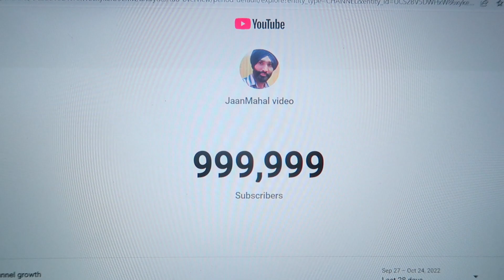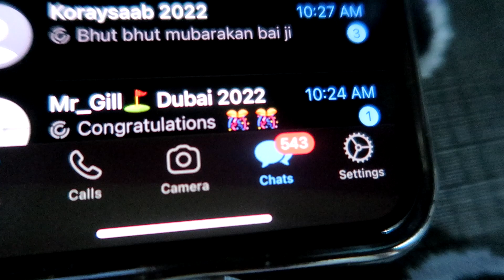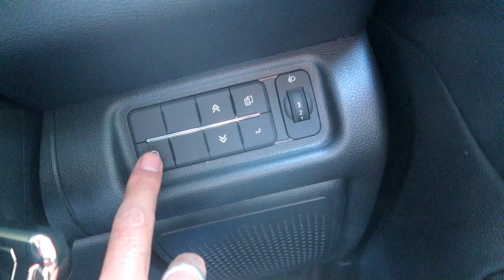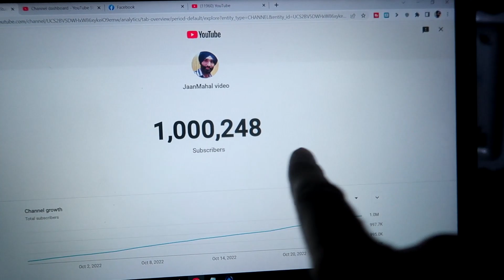1 Million Subscribers 😍 ਪਹਿਲਾ ਪਿੰਡ ਦਾ ਮੁੰਡਾ 10 ਲੱਖ Subscribers * Thar Change Hogi 👍 Gift Mila 🎁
Davis Dosanjh
Bir Ramgarhia
Punjabi Vlogger
MannChann Vlogs
Harshdeep Singh
Indian Mom Cooking
Inder & Kirat